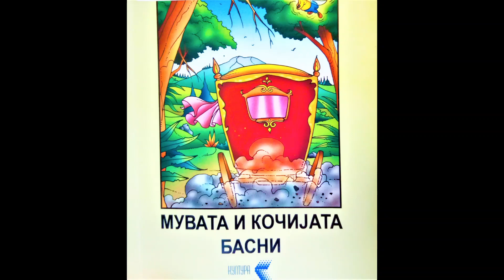Мајмунлаците на човекот Ристо Давчевски Басни